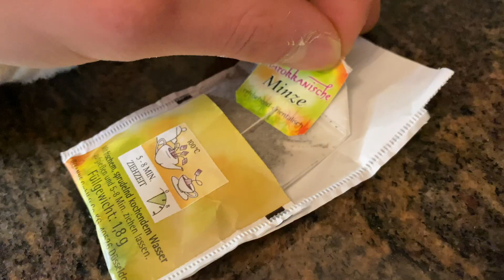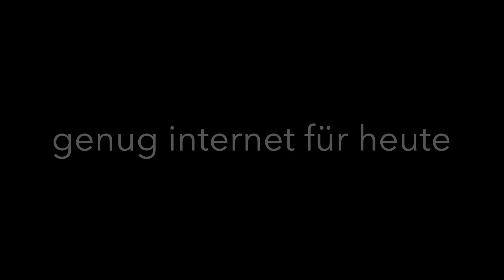Mäusefalle an mein Nippel...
ich glaube das war doch keine gute Idee 😯

snap: emreflag